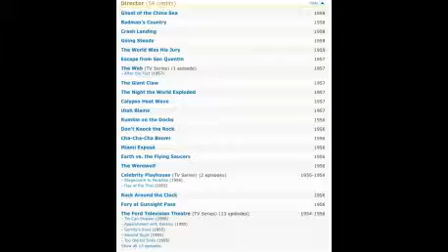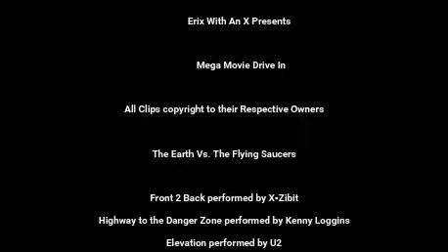Mega Movie Drive In : Review of Earth Vs. The Flying Saucers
We return with an old classic Sci Fi movie called Earth vs. The Flying Saucers.